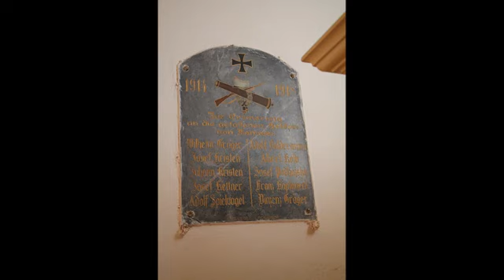Old Time Ramzova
Old Time Jazzband Loučná nad Desnou na Mariánské pouti - Ramzová FOTO